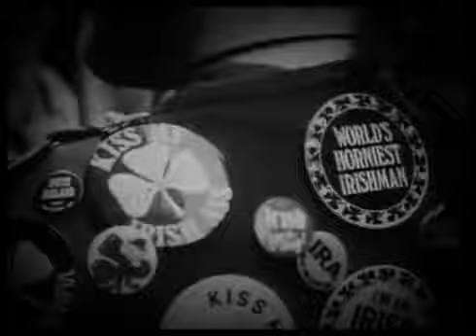House of Pain - Jumb around (video)